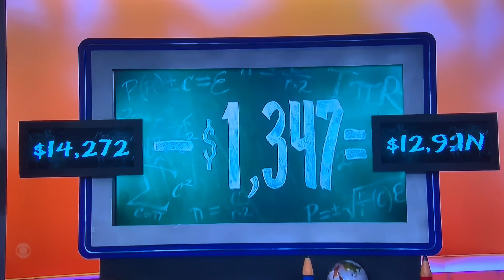The Price is Right at night ALL-NEW LIVE tonight Wednesday January 18, 2023🤯😳🤯